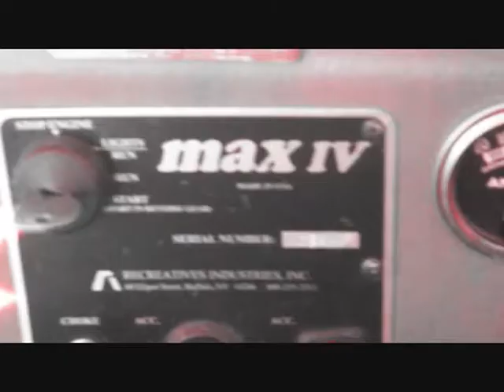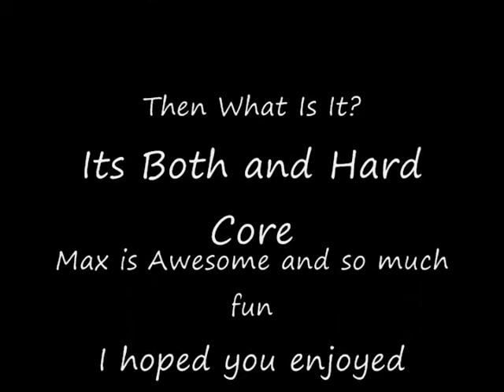Brittany Taylor's Max IV.wmv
This video is all about Max and how much I love him... great times with you Max hehehe